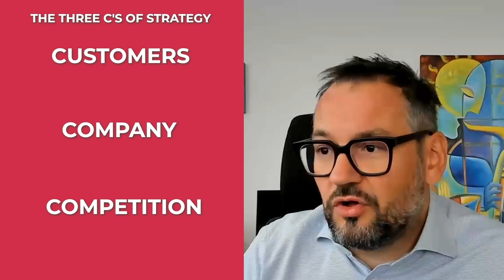What CEOs Need to Know About Strategy: Episode 3 - How to Win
Welcome to another episode of Brave New Leaders! In today's episode, Marc breaks down the concept of winning along three key dimensions, providing invaluable insights for businesses and leaders:

1️⃣ Winning Over Your Customers: Discover the three generic value propositions that can set your brand apart. Are you all about product innovation, customization, or operational excellence? Learn how to create a compelling value proposition that attracts and retains customers.

2️⃣ Winning as a Company: Explore the economic logic of your business. Is your strategy focused on differentiation or achieving low cost? Understand how these strategies can impact your bottom line and set you apart from competitors.

3️⃣ Winning in the Competitive Landscape: Dive into the importance of understanding and differentiating yourself from your competition. Gain insights into market share, service superiority, and even collaboration with competitors to achieve success.

Marc emphasizes the significance of considering these three dimensions when shaping your strategy. To truly succeed, you need to balance your approach to winning across customers, your company, and your competition.